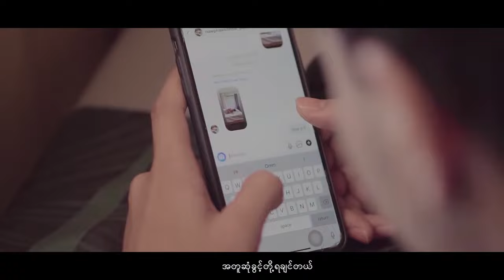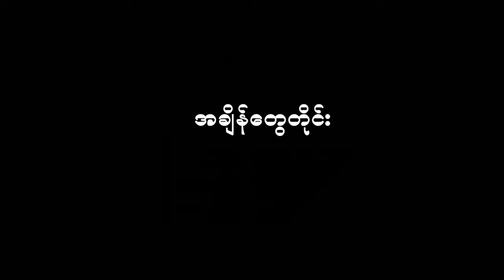အချိန်တွေတိုင်း - ချာလီ၊ နင်ဇီမေ l A Chin Tway Tie - CharLie & Nin Zi May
“အချိန်တွေတိုင်း"

Staring- Charlie , Naw Phaw Eh htar
တေးဆို - CharLie & Nin Zi May
MUA - CiCi
Assistant MUA - Htet Htet
Director - Kina
Stylist - Yoko San
Assistant stylist - Ma Nge
Composer & mixing - Lu Khitt
Piano - Sumo
Drum - တွတ်ကီ
Bass - ဘိုမြင့်
Guitar- စောရန်နိင်

အရမ်းချစ်တဲ့ ချစ်သူတွေဝေးနေရတဲ့အခါ ဘယ်လောက်တမ်းတလွမ်းဆွတ်ရတယ်ဆိုတာ ချစ်တတ်သူတွေအသိဆုံးပဲ..
ဝေးနေကြတဲ့ ချစ်သူတွေ တိုက်ဆိုင်မှုရှိရင်
ဒီသီချင်းလေးကို နားထောင်ရင်းအလွမ်းနေ့ရက်တွေကို ကျော်ဖြတ်နိုင်ပါစေ❣️